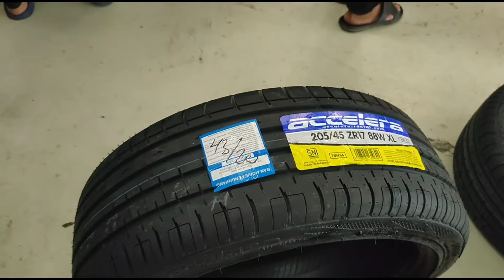Modifikasi Toyota Yaris Bakpao Ganti Velg HSR Ring 17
Spesifikasi Velgnya: FEFERO JA061 HSR R17X75 H8X100-114,3 ET40 MB

Buat Kalian Yang mau order bisa langsung japri di 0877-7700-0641 (Bro Widi)  Atau Bisa Datang Langsung Ke Toko Kami di Alamat

TIMEATTACK BOGOR
JL.Sholeh Iskandar No.51 Kedung Badak Tanah Sereal Kota Bogor